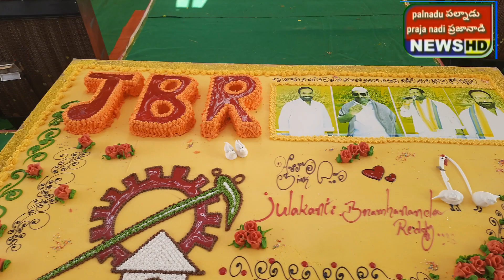జూలకంటి బ్రహ్మారెడ్డి జన్మదిన సందర్భంగా భారీగా తరలివచ్చిన తెలుగుదేశం పార్టీ నాయకులు